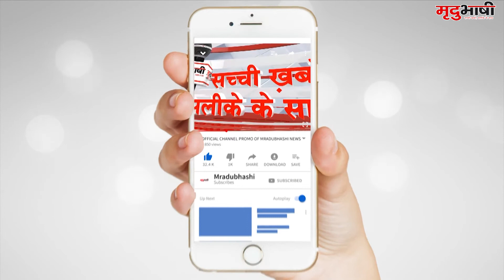इंदौर - विद्यासागरजी महाराज और 12 मुनिराज हुए आइसोलेट | प्रशासन ने रेवती रेंज में बरती सख्ती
आचार्य श्री विद्यासागर महाराज के चातुर्मास स्थली रेवती रेंज में 50 से ज्यादा कोरोना पॉजिटिव आने के बाद प्रशासन ने पूरे परिसर को फिटकरी के पानी से सेनीटाइज कर दिया है। आचार्य और 12 अन्य मुनिराज ने स्वयं को अलग-अलग कमरों में खुद को क्‍वारंटाइन कर लिया है, जहां पर मुनिराज निवास है वहां पर अन्य सेवकों को आने-जाने पर पाबंदी है।